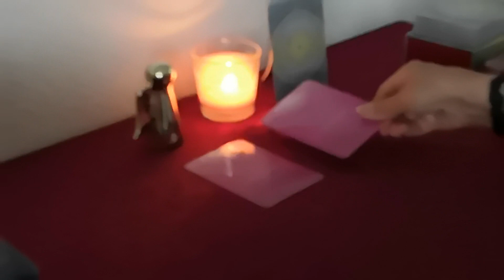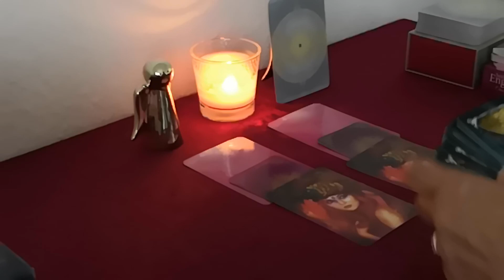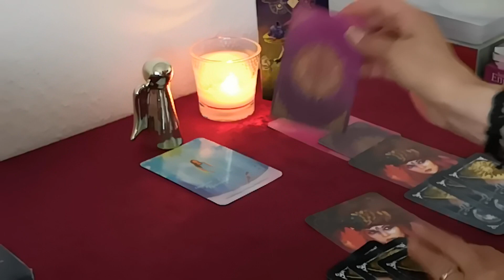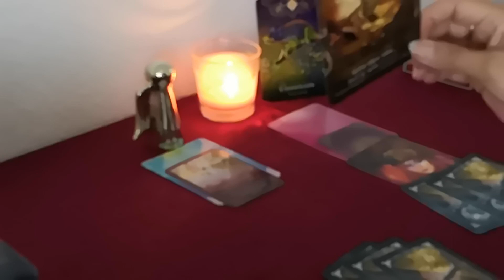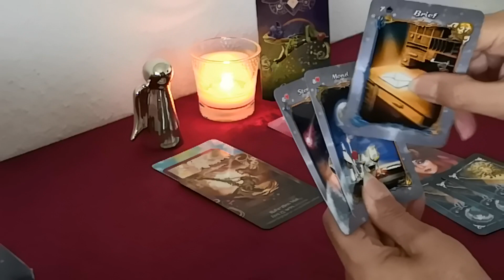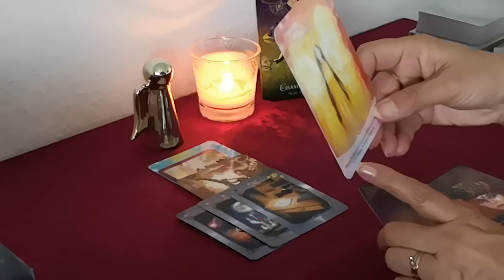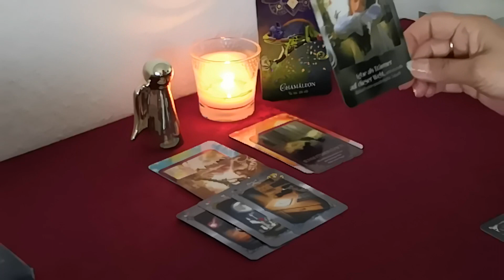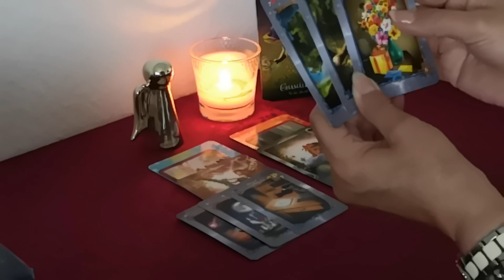Was bringt der Tag (09.07.202)??? 👍👍👎👎👌👌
Im Wechsel von mir verwendete Kartendecks:
-Mondnach Lenonormand von Patrick Scheller
-56 Golden Mystic Lenormondkarten von Natalia & Marianna Jermakova
-36 + 2 Zusatz-Lenormandkarten von Brigitte Haunzwick
-32ziger Skatkartendeck
-40 mystische Lenormandkarten von Angelina Schulze
-36 Lenormandkarten von Alexandra Zimmer + 1 Karte Wunscherfüllung